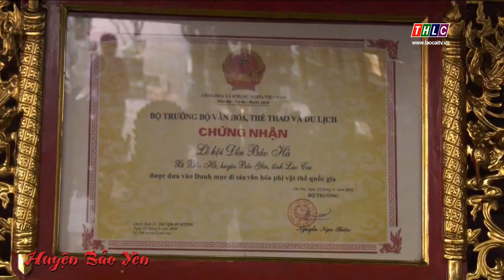Clip giới thiệu huyện Bảo Yên | THLC